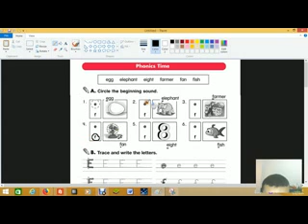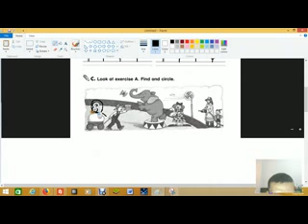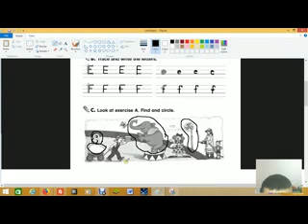TIME FOR ENGLISH 1 Unit 3 My Family Lesson 4 WorkBook اولى ابتدائي مصر ورك بوك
الوحدة الثالثة - عائلتي- الدرس الرابع - الصف الأول الإبتدائي- مصر
الوحدة 3 درس 4 ورك بوك - الصف الأول الإبتدائي - مصر
Circle the beginning sound.
كتاب الورك بوك
لغة انجليزية
الصف الأول الإبتدائي
مصر
الصف الأول الإبتدائي انجليزي - مصر
الصف الأول الإبتدائي انجليزية
الصف الأول الإبتدائي لغة انجليزية الأستاذ أمجد إسماعيل
الصف الأول الإبتدائي لغة انجليزية الاستاذ امجد اسماعيل
الأستاذ أمجد إسماعيل لغة انجليزية الصف الأول الإبتدائي مصر